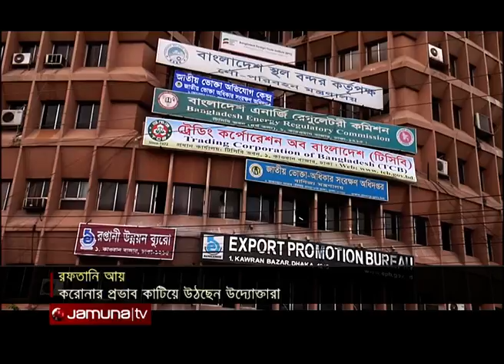গতি ফিরছে দেশের রফতানি খাতে; লক্ষ্যমাত্রা ছাড়িয়ে আয় ৬ শতাংশ বেশি | Jamuna TV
গতি ফিরতে শুরু করেছে দেশের রফতানি খাতে। গেল সেপ্টেম্বরে , লক্ষ্যমাত্রা ছাড়িয়ে আয় বেশি হয়েছে ৬ শতাংশ। ইপিবি বলছে, চলতি অর্থবছরের প্রথম তিন মাসে অর্থাৎ জুলাই থেকে সেপ্টেম্বরে ৯৮৯ কোটি ডলারের পণ্য রপ্তানি হয়েছে।